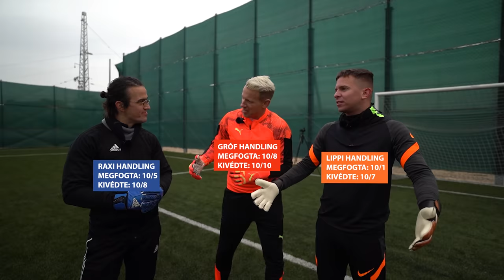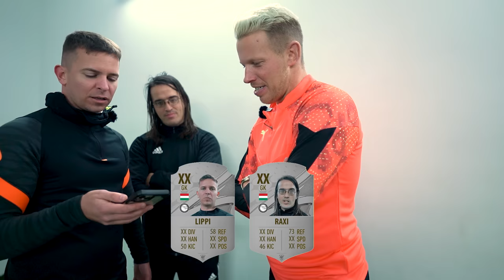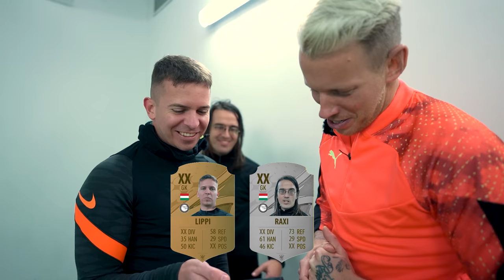PROFI KAPUSOK 🧤⚽ LETTÜNK 1 NAPRA | ILYEN FIFA 🎮 KÁRTYÁT KAPTUNK GRÓF DÁVIDTÓL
Ebben a videóban egy kicsit félresikerült a forgatási terv, mivel az egyik szereplőnk megsérült, így koncepciót váltottunk. Régóta szerettük volna már ezt a videót elkészíteni, amiben tényleg látszik, hogy foteldrukkerként értelmetlen az a mondat, hogy "ezt még énis kivédtem/belőttem volna".

Köszi Dávid, hogy jöttél ismét! Dávidot instagramon tudjátok napi szinten követni

Köszönjük az Event Innovations-nek a Batak reakciójátékot! (nem szponzorált)

00:00 Bevezető a kapusságba
01:13 Reflex teszt
05:32 Kicking - Távolság teszt
11:00 Speed - Sebesség teszt
15:14 Handling - Magabiztosság teszt
19:11 Positioning - Helyezkedés teszt
20:45 Diving - Vetődés teszt
23:22 Megkapjuk a FIFA kártyánkat